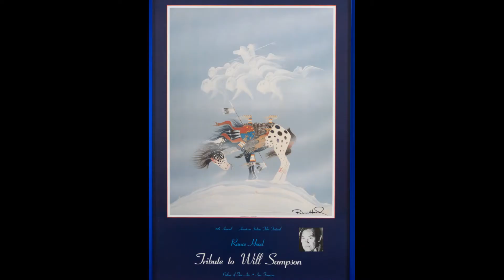Horses!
Check out these cool images of horses by Native American artists. Enjoy!